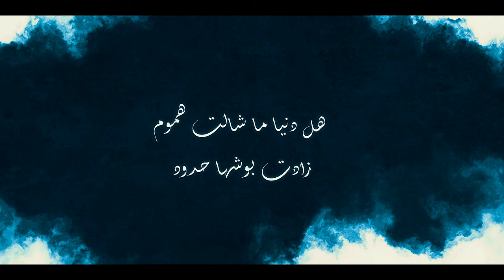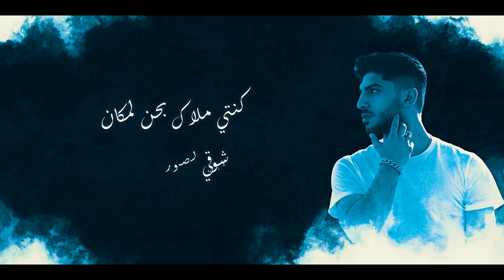أحمد بدوي | نجم بسماها \\ ABDMUSIK | Najim Bsmaha (OFFICIAL MUSIC VIDEO)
Written & Compoed by: Abdullah Shamut & ABDMUSIK
Prod by: Jafer Ismael & Cuzy Beats
Mixed & Masted by: Sajjad Al.Alaa
Directed by: Alone Visual